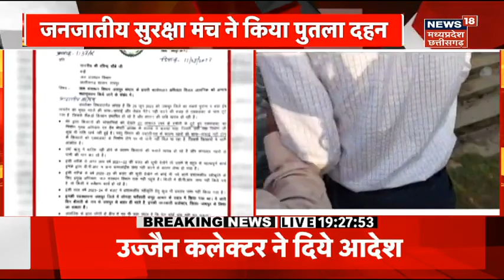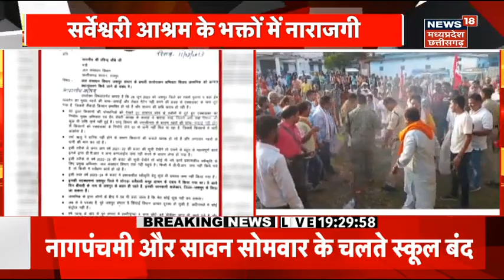Parliamentary Secretary UD Minz के खिलाफ नाराजगी, सर्वेश्वरी आश्रम के भक्तों ने काटा बवाल | Jashpur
Jashpur में सर्वेश्वरी आश्रम के भक्तों ने Parliamentary Secretary UD Minz के खिलाफ नाराजगी जताई है.